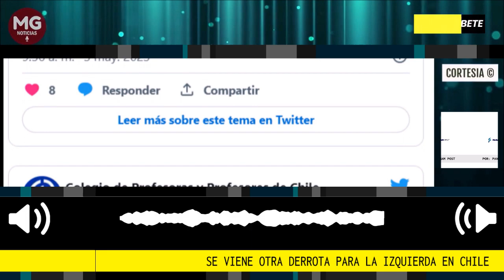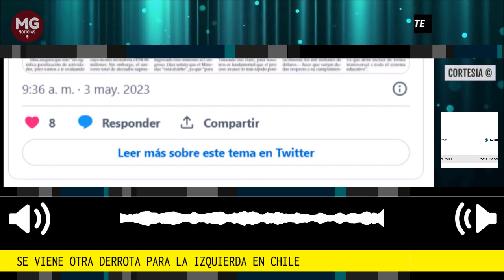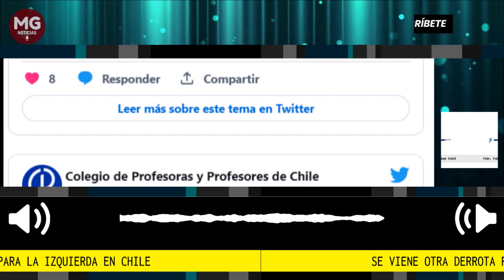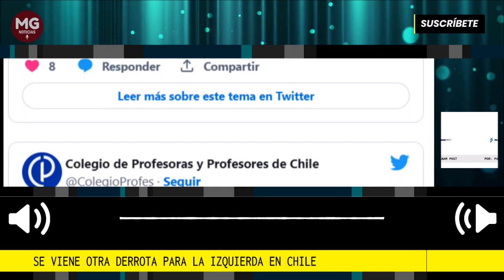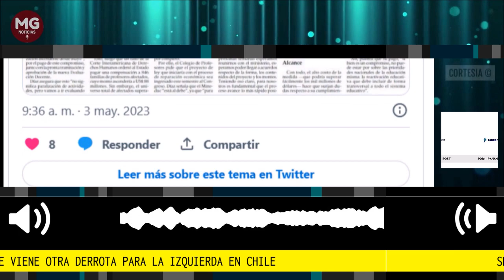ATENCIÓN 🚨 SE VIENE UNA FUERTE DERROTA PARA LA IZQUIERDA EN CHILE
Otra derrota en puerta: no dan las cuentas para triunfo de la izquierda en Chile. Las proyecciones para la elección del Consejo Constituyente este domingo auguran una derrota para la izquierda, mientras que la derecha conseguiría los 3/5 necesario para tener el control.
Fuente Panam Post